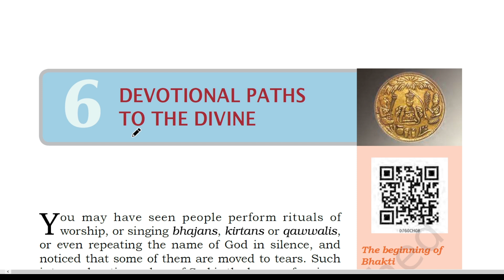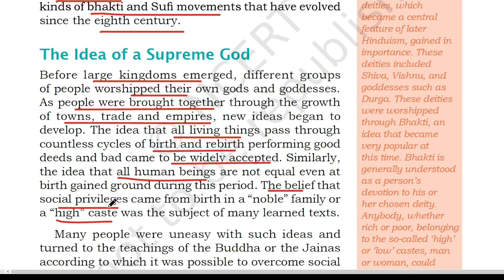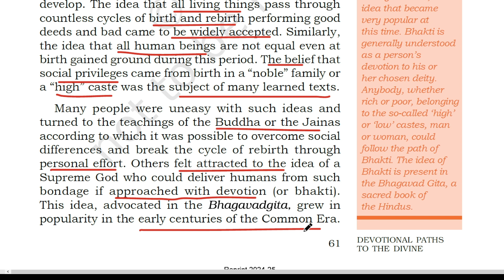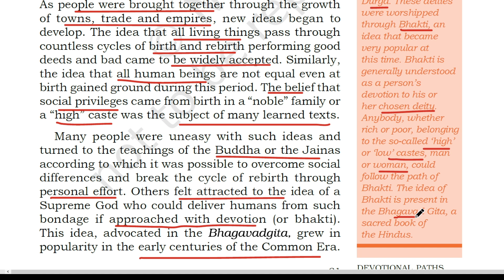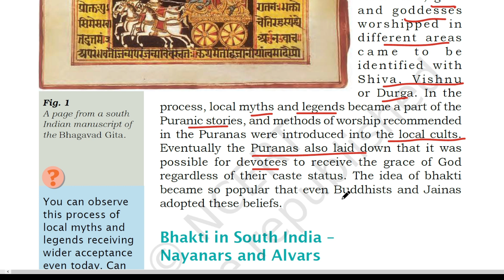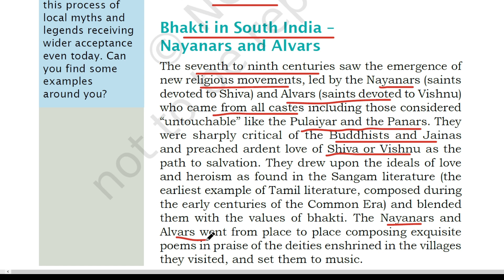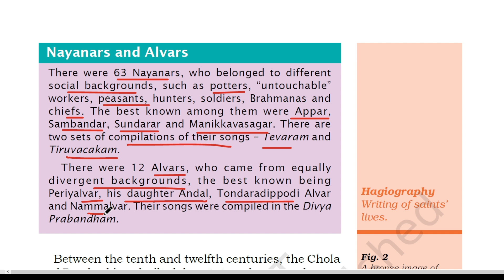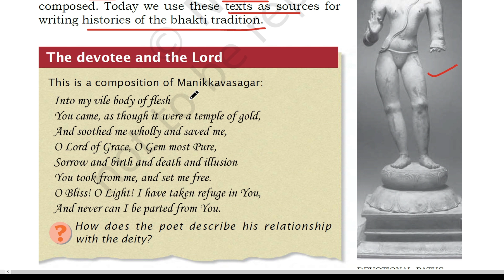NCERT Class 7 History Chapter 6 : Devotional paths to the divine | For bpsc upsc exam |part 1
NCERT (National Council of Educational Research and Training) books play a crucial role in UPSC CSE (Civil Services Examination) preparation. Let’s explore why they are significant:

Comprehensive and Syllabus-oriented Content:
NCERT books cover a wide range of subjects and provide a solid foundation.
They align well with the UPSC syllabus, making them essential for both prelims and mains.

Fundamental Concepts:
The UPSC exam demands a deep understanding of fundamental concepts.
NCERT books lay down these core principles, serving as building blocks for advanced topics.

Authenticity and Reliability:
NCERT books are designed by experts and are reliable sources of information.
Their content is authentic and aligned with educational standards.

Balanced Approach:
They strike a balance between simplicity and depth, making complex topics easier to grasp.

For beginners and those strengthening their foundations, NCERT books are invaluable.